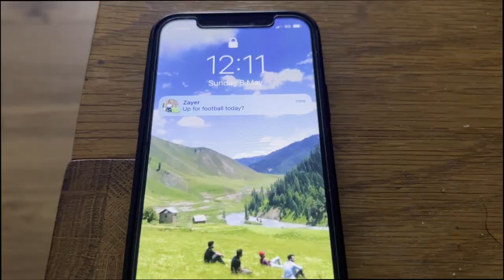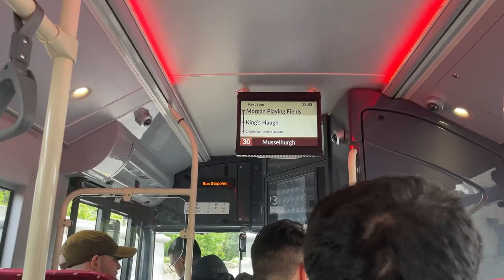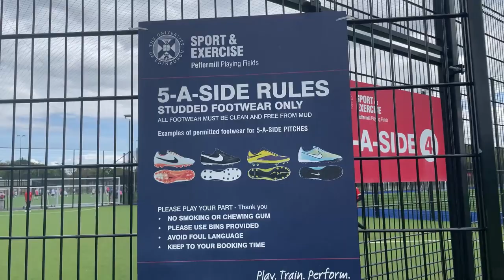KASHMIRI VS SCOTTISH 🏴󠁧󠁢󠁳󠁣󠁴󠁿BOYS FOOTBALL MATCH (8-6) | VLOG 3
After 4 years, I played football with my friends here in Scotland. While we were playing a couple of Scottish guys invited us to play a friendly with their team, and we gave them a good fight.